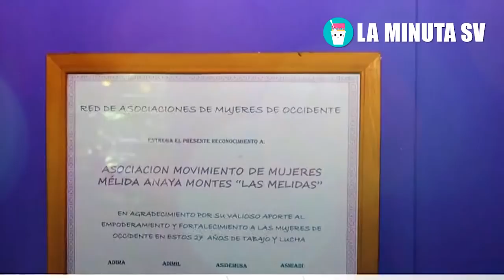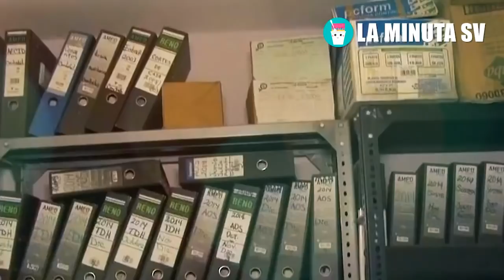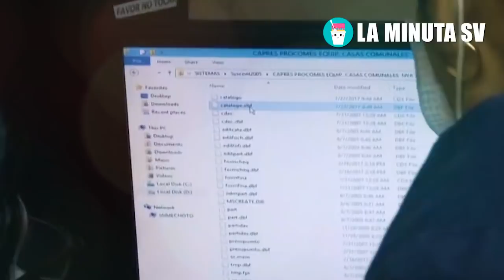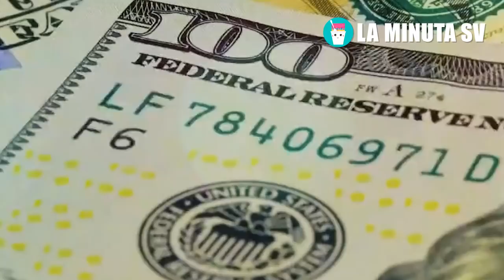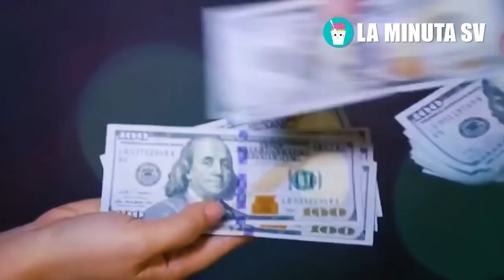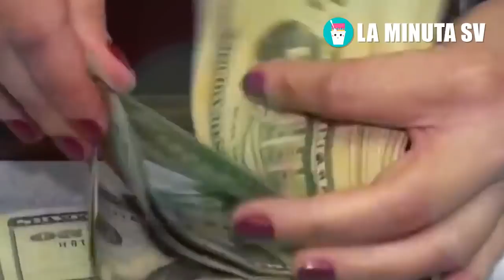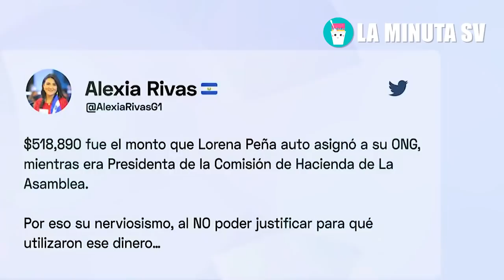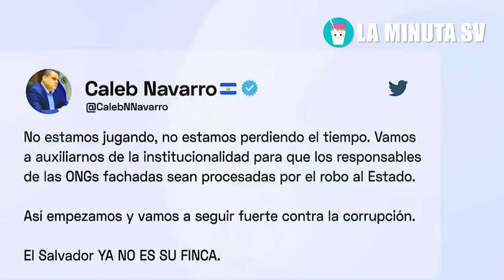Bukele ordena fuertemente meter presos a todos los de ARENA y FMLN tras haber saqueado El Salvador!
Bukele fuertemente le responde a Estados unidos tras comprar diputados de Nuevas Ideas!Salvadoreña no caben de la emoción hasta te darán ganas de llorar por todo lo que hace Nayib Bukele,El Salvador Sorprende al mundo tras orden de Bukele de unirse con Corea para construir el lujoso Tren del Pacifico que sera el mas grande de toda Centro America,Hace un momento Bukele ordena comiencen a construir junto con Corea este lujoso Tren del Pacifico, El Salvador es tendencia en Rusia, tras el uso del Bitcoin, ahora quieren copiarnos e invertir aca! y  Estados Unidos tiembla ante Vladimir Putín, BUKELE AMENAZA A PRESIDENTE DE NICARAGUA, ESTA ES LA ADVERTENCIA POR PROTEGER A SÁNCHEZ CEREN, el Salvador,Nayib,Nayib Bukele,presidente Nayib,El Salvador noticias,Bukele el Salvador,Bukele,Bukele de El Salvador,El Salvador noticias de hoy,Presidente Bukele,Nayib Bukele diputados,El Presidencial, GUATEMALA DA DURO GOLPE AL GOB. DE BUKELE E INVITA A LOS CORRUPTOS DE EL SALVADOR A MIGRAR A GUATE!, costarica,argentina,estados unidos,tony saca en vivo,sobre sueldos en el salvador,SOBRE SUELDOS EN EL SALVADOR,MARGARITA ESCOBAR,SOBRE SUELDO,TONY SACA REVELA,LA MINUTA SV,EL PRESIDENCIAL,el presidencial el salvador,EL PRESIDENCIAL CANADA NO SE LO ESPERABA, FMLN, MANIFESTACION FMLN, Hace un momento Bukele tras la reelección le responden fuertemente Estados Unidos con sus Ordenes, ULTIMA HORA,Honduras no se lo esperaba hace un momento Nayib Bukele le responde fuertemente por Norman Quijano, Hace un momento ordenan a la fuerza que metan presa a Margarita Escobar tras ordenes de Nayib, Nadie se lo imaginaba a Bukele sorprendiendo a todos incluyendo a lideres de las potencias.Bukele, Presidente hace un momento le callo hasta la boca literalmente a Diputada tras faltarle El Respeto, JEAN MANES,  Estados Unidos no se lo esperaba Nayib Bukele le responde fuertemente a la Comunidad Internacional, Hace un momento Bukele tras la reelección le responden fuertemente Estados Unidos con sus Ordenes, Hace un momento ordenan a la fuerza la reelección inmediata de Nayib Bukele para El 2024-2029, La Wallet del Presidente Bukele está Lista!!!, ¿Cómo usar la chivo wallet?,  Estados Unidos no pensaba lo que le venia Presidente Bukele hace un momento avanza al Primer Mundo, El Salvador es tendencia en Rusia, tras el uso del Bitcoin, ahora quieren copiarnos e invertir aca!, Medio Internacionales hace un momento le responden fuertemente a Bukele tras La Chivo Wallet, Joe Biden no lo venia venir de Bukele fuertemente conquista a Estados Unidos con La Nueva Moneda, Esto acaba de pasar NAYIB BUKELE directamente les declaro LA GUERRA a los pandilleros DESAPARECERÁN, JUSTO AHORA Nadie lo esperaba con AYUDA de China hasta Estados Unidos logran esto con NAYIB BUKELE, Hace unos instantes BUKELE ordena fuertemente hacer conferencia de ¡ULTIMA HORA! tras el Nuevo Virus,Ahorita Estados Unidos no lo cree BUKELE incremento las remesas recibe más de UN MILLÓN de DÓLARES, Caida Masiva en Estados Unidos y Bukele manda este mensaje fuerte a los que hablaban del Bitcoin, ¡Polémica por diputada de NI! /Trabajadores obligados a marchar contra Bukele - SOY JOSE YOUTUBER, ¡Polémica por diputada de NI! /Trabajadores obligados a marchar contra Bukele - SOY JOSE YOUTUBER, Nadie se lo esperaba la Revista Forbes le manda este mensaje a Bukele y a El Salvador, Roy García Dice que Los Audios Son Verdaderos De el y los Diputados de Nayib Bukele y El Salvador, Bukele ordena a la fuerza meter presos a estos diputados corruptos tras venderlo con Estados Unidos, Hace un momento Bukele fuertemente le responde a la casa blanca hasta ordena que echen a Jean Manes, El Jefe De La Bancada Cyan Le Manda Fuerte Mensaje a Todos Los Involucrados y Apoya a Nayib Bukele, Bukele fuertemente le responde a Estados unidos tras comprar diputados de Nuevas Ideas!, Bombazo De Walter Araujo Para La Jean Manes Y Estados Unidos Roy García Fue Solo Su Pěndejø, Nadie se imagino de Nayib Bukele que llegaría tan lejos hasta sorprendió a Las potencias Mundiales, Nicaragua no se lo esperaba, Bukele da duro golpe a Daniel Ortega tras robarse las elecciones!